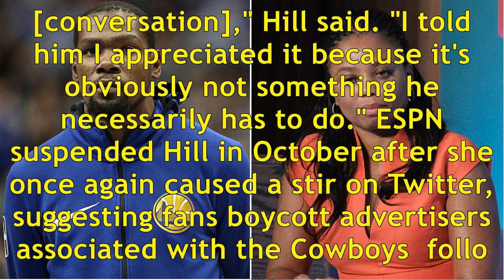ESPN's Jemele Hill found unlikely ally in Kevin Durant after comments on President Trump